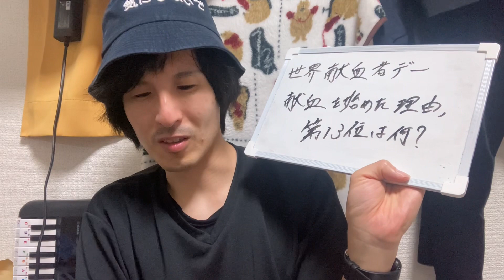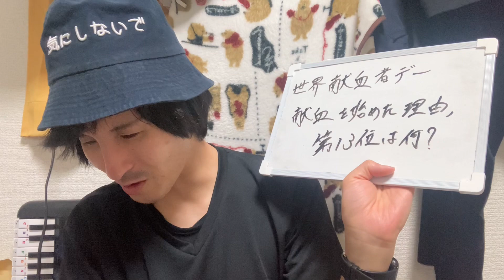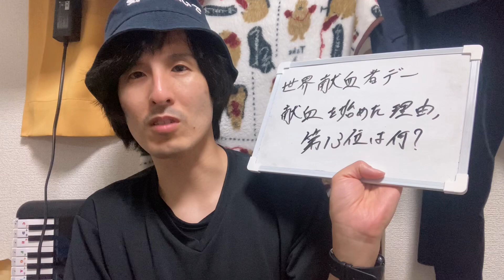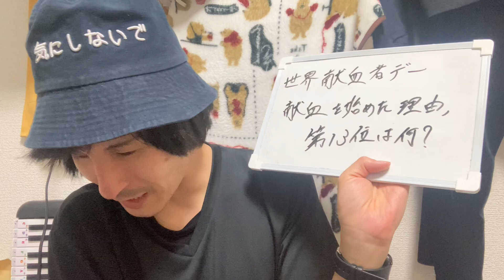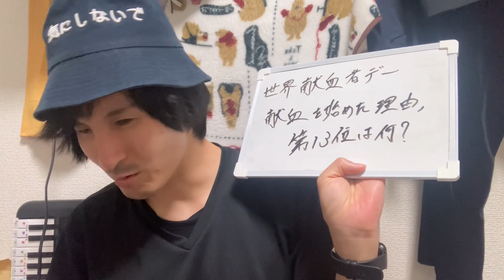2024-6/14〜。 世界献血者デー、献血を始めた理由、第13位は何？【ぼっけえ大喜利】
【お題】
世界献血者デー、献血を始めた理由、第13位は何？

ぼっけえ大喜利 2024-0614から1週間放送分。

fmラジオ番組【ぼっけえラヂオ】のコーナー、ぼっけえ大喜利は毎週土曜19時にYouTubeにて公開予定です。

FMラジオ局
・ラヂオきしわだ
・FMからつ
・エフエムいずも
・エフエムひめ
にて放送中です。

This video has no English translation.

Twitterから、もしくは17LIVEからご参加いただけます。

検索は『ぼっけえ大喜利』か『岡崎翔』です。

2018年の路上ライブの回数は102回でした。

→sho_okazaki1113

◆星空／岡崎翔　ミュージックビデオ　Starry sky／Sho Okazaki　Music video

◆ザ・ドリフターズに入ったきっかけとは　加藤茶はアイドルだった Koji Nakamoto is a very famous comedian in Japan.

◆福祉大陸
Welfare Continent

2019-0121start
2024-06